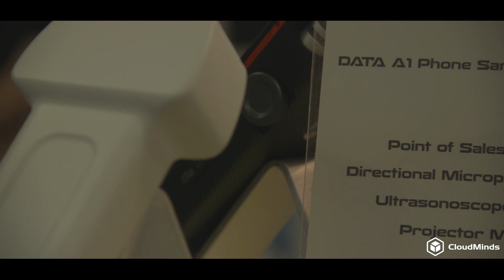CloudMinds @ MWCA 2017